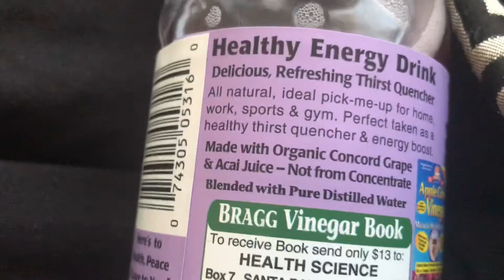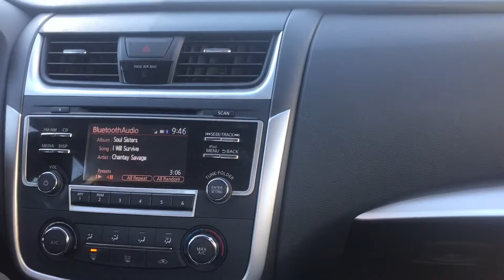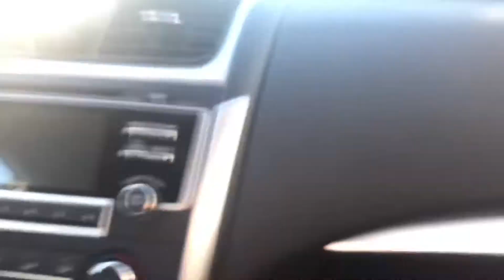Vlogmas Day 7 || Good Grades and Awards || LizzieLove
My baby girl tried her hardest this quarter and got perfect grades. She got her academic excellence award today. I was the proudest mommy ever today.